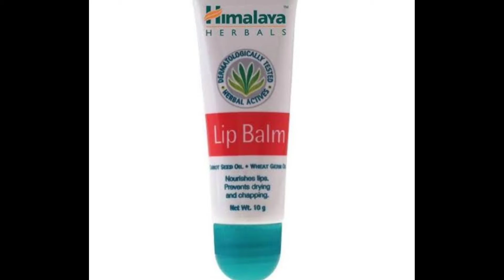Skincare Routine for TEENAGERS | Remove Pimples and get Glowing Clear skin